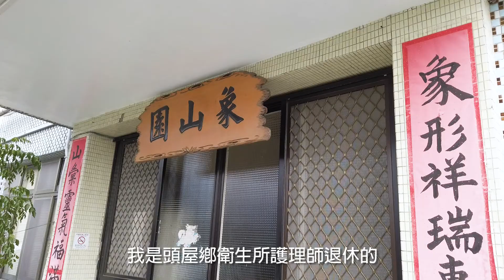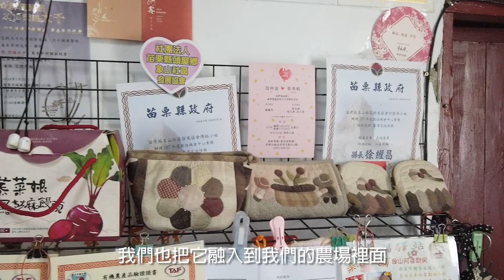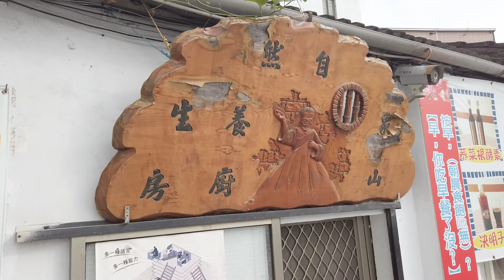【頭屋】象山幸福驛站